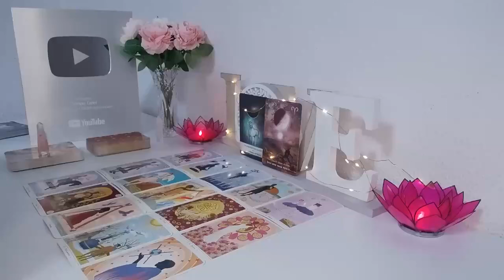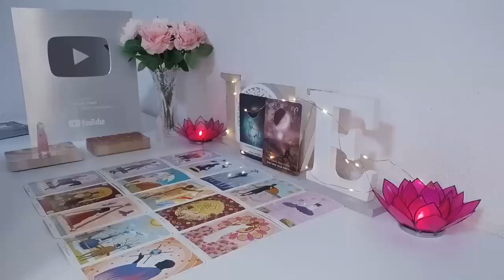SAGITTARIUS🫠IM COMING TO GET YOU PISCES❤️NO ONE ELSE CAN HAVE YOU BUT ME!🤷🏽‍♂️DONT MOVE, JULY 2024